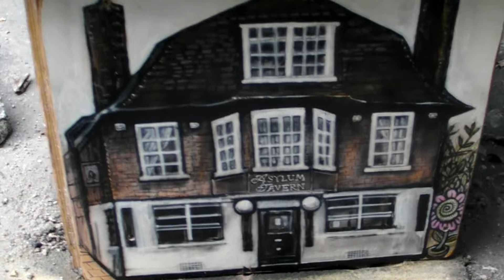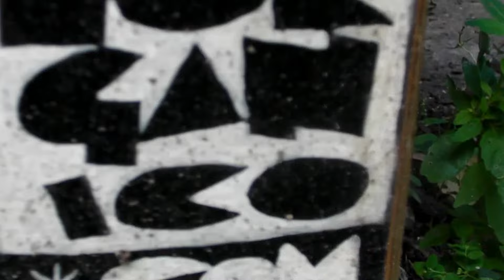King's Grove community garden art PEKNAM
part of Southwark councils Cleaner, Greener, Safer project i waz involved in on the art side. the project aimed to transform a derelict area of unused space into a pleasant place to enjoy nature. very successful it seems too

airbrushed house portraits of the local streets and pub requestid by local residents, seating area panels based on a William Morris 'Acanthus' wallpaper design and 2 Love seats carved from recycled windfall trunks carved with a chainsaw..

van gogh cycles his bike along the street carrying a freshly painted canvas